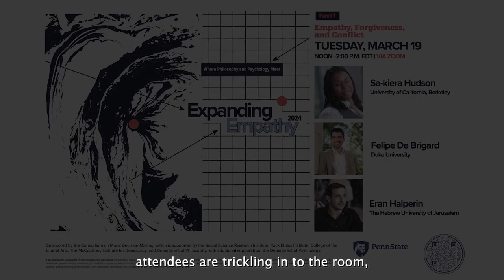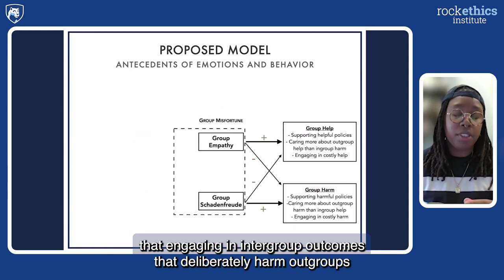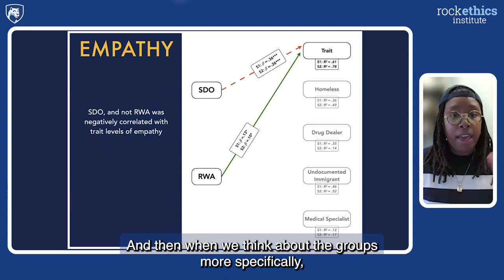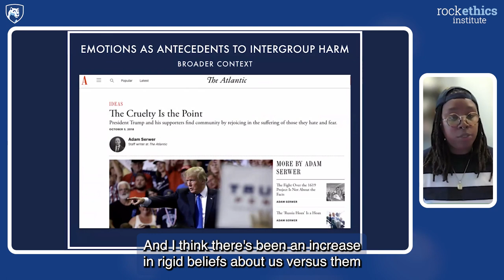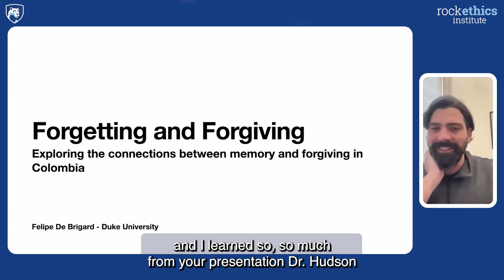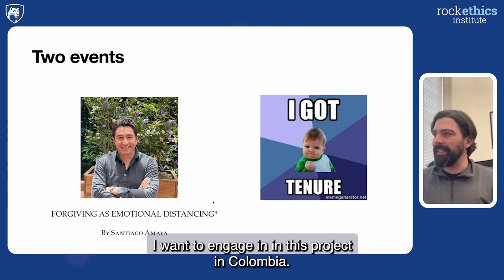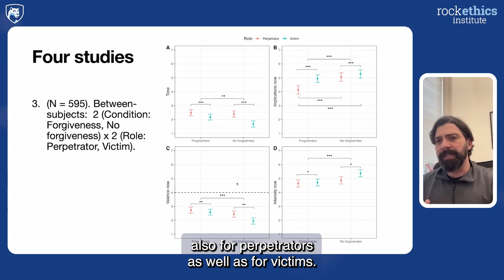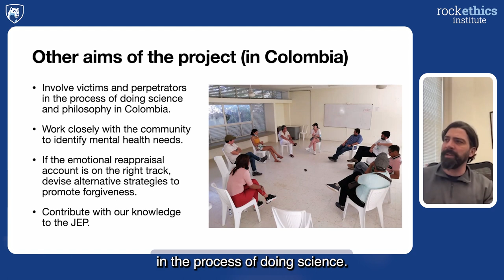Expanding Empathy 2024: Empathy, Forgiveness, and Conflict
Organized under the leadership of Daryl Cameron, who is Sherwin Early Career Professor in Penn State's Rock Ethics Institute, associate professor of psychology, director of the Consortium on Moral Decision-Making and senior research associate in the Rock Ethics Institute, Expanding Empathy is an international, interdisciplinary examination of empathy and moral decision-making processes.

This first installment of Expanding Empathy 2024 focuses on empathy, forgiveness and conflict. Each speaker gives short talks followed by conversation with each other and the audience in the second hour.

Hosted by Daryl Cameron, this event features the following contributors:
-- Psychologist Sa-kiera Hudson of the Haas Business School at UC Berkeley discussing empathy and “counter-empathy,” or schadenfreude.
-- Philosopher Felipe De Brigard of Duke University will discussing the psychological processes and ethical implications of forgiveness in Colombia.
-- Psychologist Eran Halperin of the Hebrew University of Jerusalem will discussing empathy and the Israel-Palestine conflict.